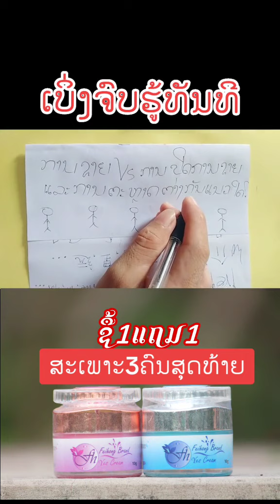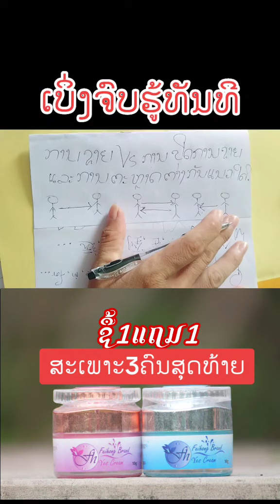ຮູ້ແລ້ວຫລືຍັງ ການຂາຍ, ການປິດການຂາຍ, ການຕະຫຼາດ 2025